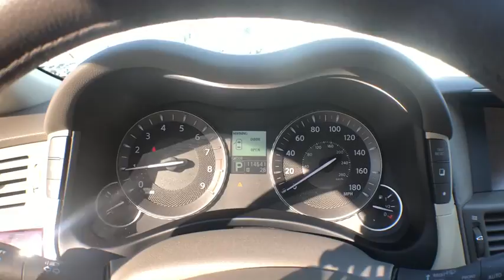2011 INFINITI M37 Haverhill MA, Lawrence MA, Methuen MA, Salem NH, Andover, MA 12251A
Moonlight White Used 2011 INFINITI M37 available in Haverhill, Massachusetts at Jaffarian Automotive Group. Servicing the Lawrence MA, Methuen MA, Salem NH, Andover, MA area.

GPS - Navigation System, Power Tilt/Slide Moonroof w/Sun Visor, Bluetooth System, AWD, 18 x 8.0 Double 5-Spoke Aluminum-Alloy Wheels, Bumpers: body-color, CD player, Memory seat, Power driver seat, Radio: AM/FM/CD/MP3 Playback Capability, Security system, Speed control.brbrbrAwards:br * 2011 IIHS Top Safety PickbrbrThis vehicle has been Value Priced, below our competition, using Live Market Pricing Technology, saving you both Time and Money! You'll never pay too much at JAFFARIAN! The Most Car for the Least Amount of Money! COME SEE US TODAY AT 600 RIVER STREET IN HAVERHILL OR VISIT US ON THE WEB